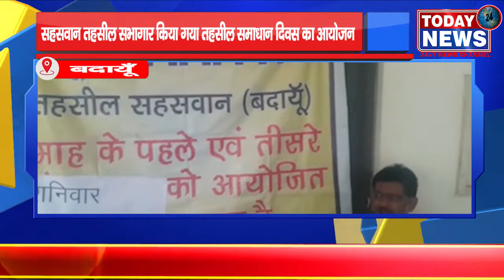सहसवान तहसील सभागार किया गया तहसील समाधान दिवस का आयोजन II TODAY24 NEWS CHANNEL 24x7 II